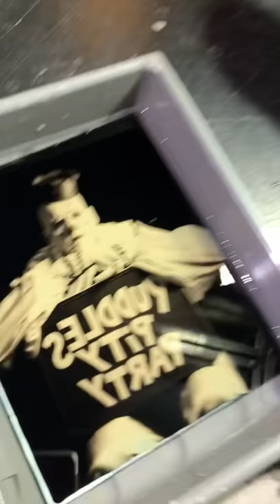Puddles Clown Pity Party Wet Plate Collodion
Puddles the Clown captured in the historic wet plate collodion process of pure silver on glass at the Fargo Theatre, March 27th,2018.

I am now convinced with a small team of Puddles we could save the World and make all things right again. I admire and adore this fabulous man. Thanks Puddles for trusting my lens and chemicals to your likeness.  If you have not seen his show in person, you are missing out.